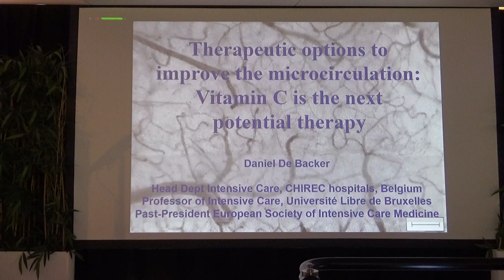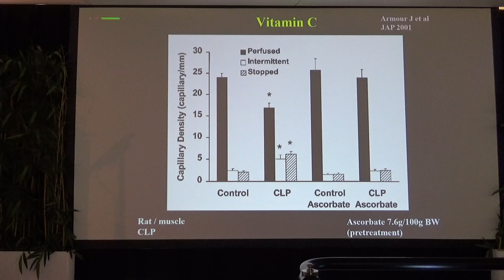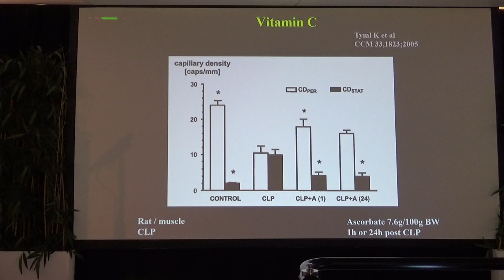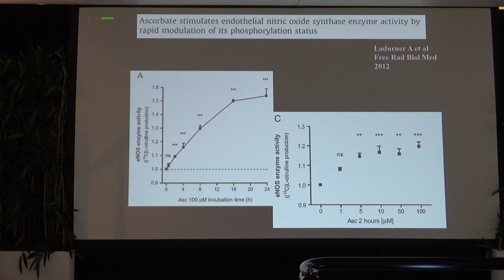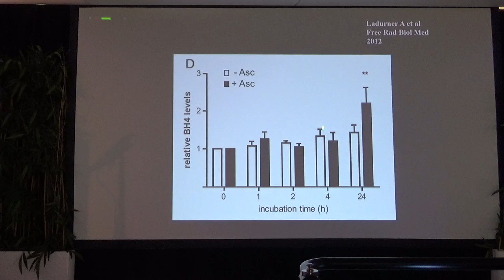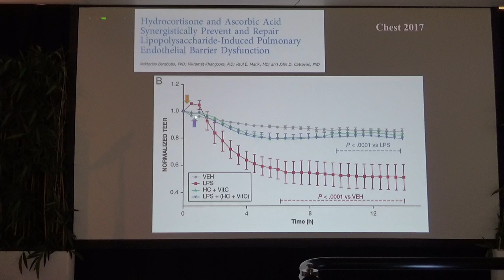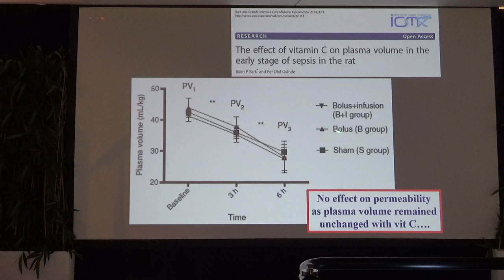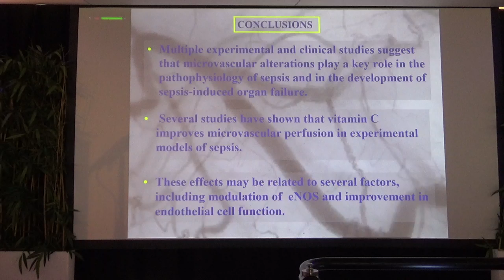Vitamin C is the next potential therapy Daniel De Backer 2019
ISICEM2019